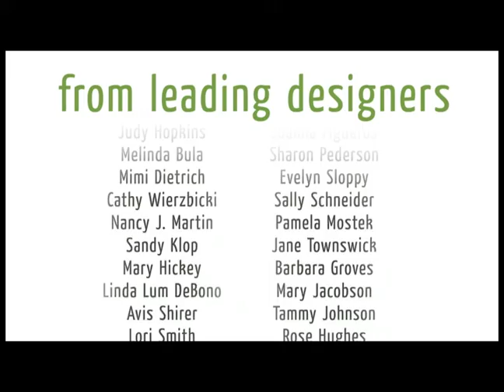Martingale Press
Commercial for Knitting and Craft Publisher.